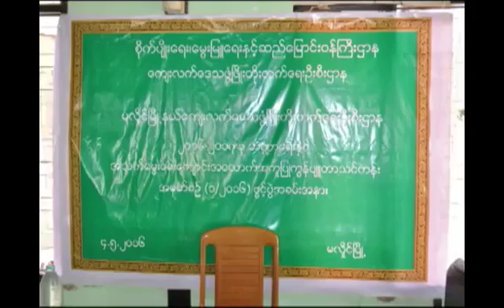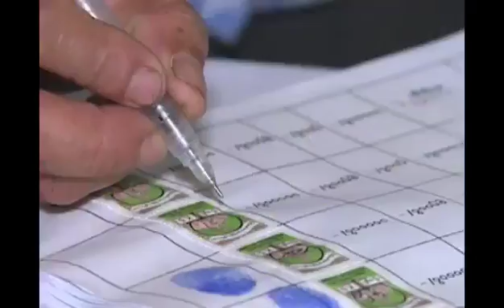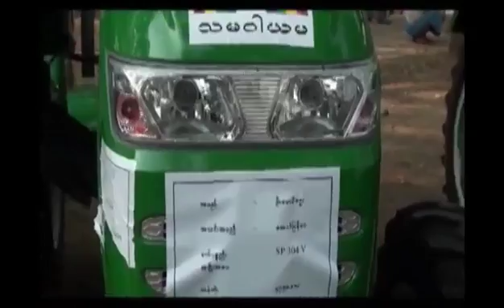စိုက္ပ်ဳိးေရး ေမြးျမဴေရးႏွင့္ ဆည္ေျမာင္းဝန္ႀကီးဌာန၏ ျပည္သူ႔အတြက္ ပထမ ရက္ ၁၀၀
စိုက္ပ်ဳိးေရး ေမြးျမဴေရးႏွင့္ ဆည္ေျမာင္းဝန္ႀကီးဌာန၏ ျပည္သူ႔အတြက္ ပထမ ရက္ ၁၀၀  တြင္ ေဆာင္ရြက္ေပးမည့္ လုပ္ငန္းမ်ား